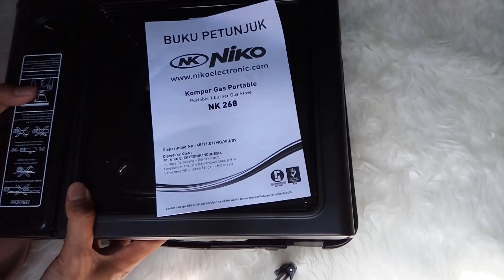Unboxing kompor portable Nico NK 268 bukan 2 in 1